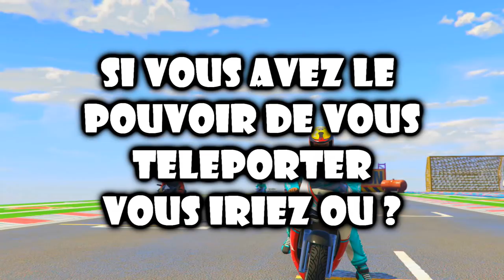LE LAMA DE FORTNITE SUR GTA 5 !